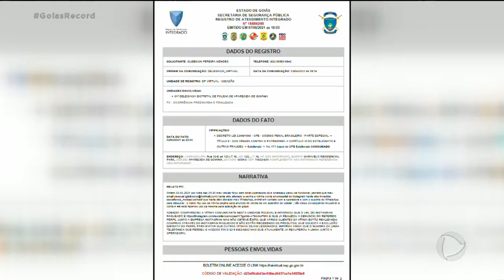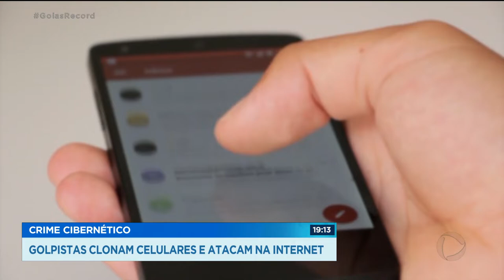CRIME CIBERNÉTICO: GOLPISTAS CLONAM CELULARES E ATACAM NA INTERNET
O GOIÁS RECORD CHEGA AGORA COM UM ALERTA: CRIMINOSOS ESTÃO CLONANDO CELULARES DE LOJISTAS PARA APLICAR GOLPES EM CLIENTES.